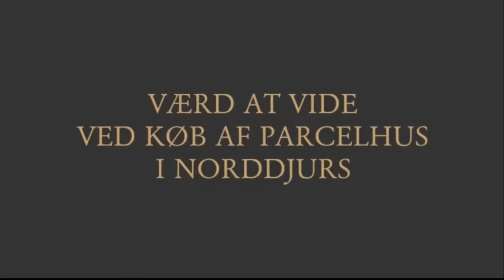Værd at vide ved køb af parcelhus i Norddjurs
Når man vil købe et parcelhus i Norddjurs er der mange ting man skal være opmærksom på. I videoen fortæller Advokat Søren V. Andreasen, om der er forskel på at købe et parcelhus og en villa, og hvilke dokumenter man skal kigge godt efter for bl.a. at få den rigtige pris for parcelhuset.